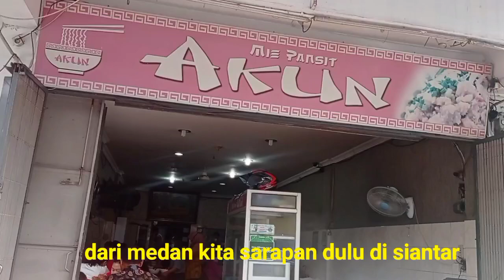Wisata Viral II Touring II Bukit Sibea-bea Samosir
Touring berdua bersama suami ke wisata viral bukit sibea-bea samosir dengan pemandangannya yang sangat indah.